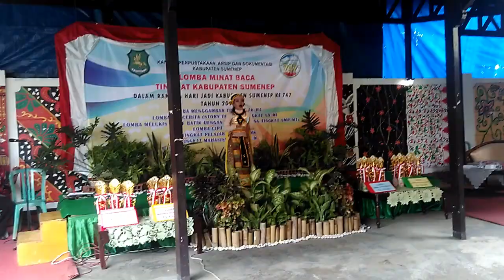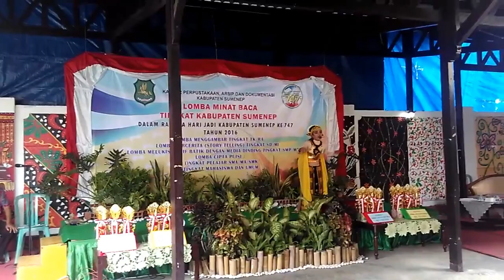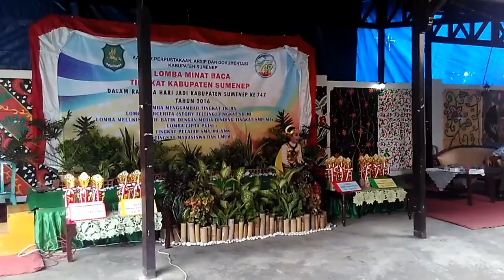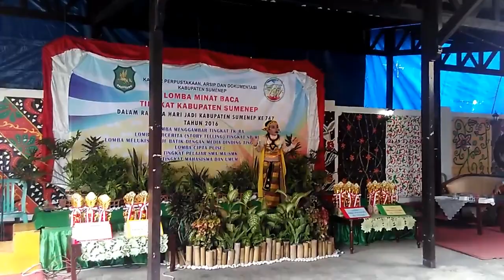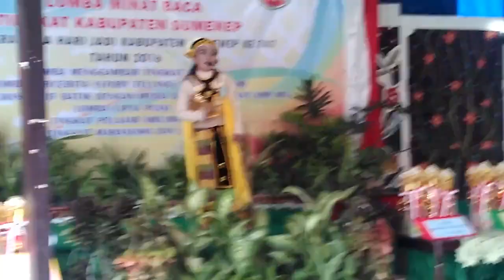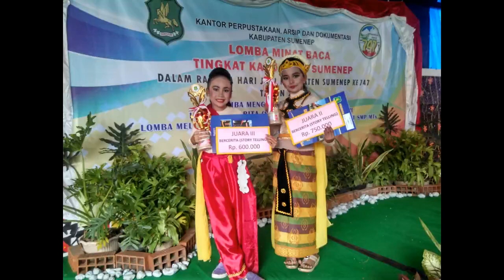Story Telling Certa Rakyat By Siti Maymona || SDN Pangarangan III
Video Story Telling Maymona dalam ajang lomba story telling cerita rakyat di perpustakaan Daerah Kabupaten Sumenep.

Dalam ajang ini, Siti Maymona Berhasil meraih juara 2 dan berhak mendapatkan piala, piagam penghargaan serta uang pembinaan.
Bagi Maymona sendiri gelar ini merupakan gelar kedua berturut turut setelah tahun sebelumnya berhasil meraih juara I di ajang yang sama.

Pada ajang ini, Siti Maymona dilatih oleh tim Sanggar Karembangan SDN pangarangan III di bawah pimpinan Bapak Andilala, S.Pd.SD.